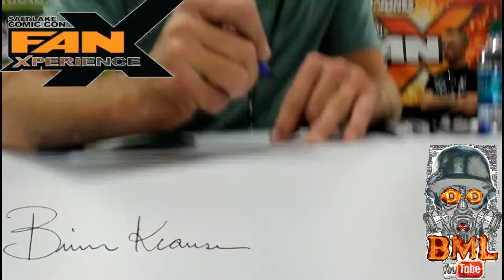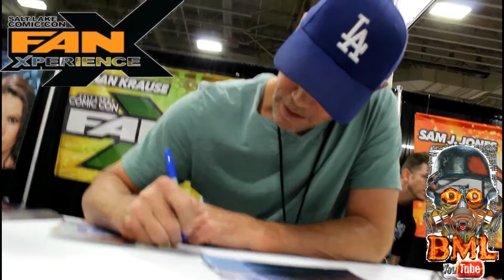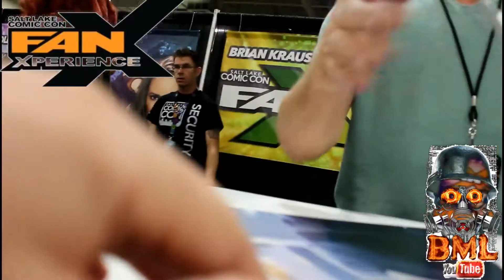brian krause meet & greet comic con/fanx 2017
BML
BEAST MODE LIFE
Video Filmed By: BEAST MODE LIFE and property of BEAST MODE LIFE